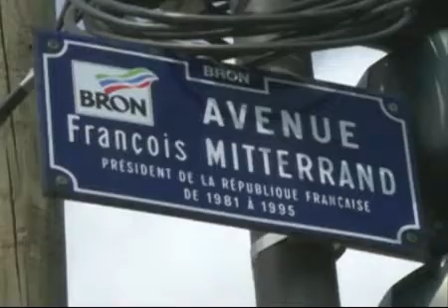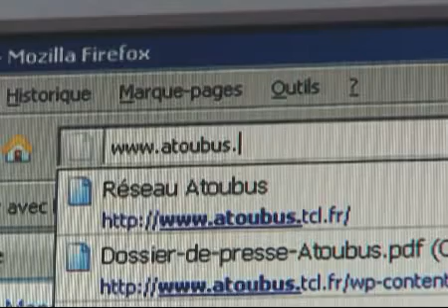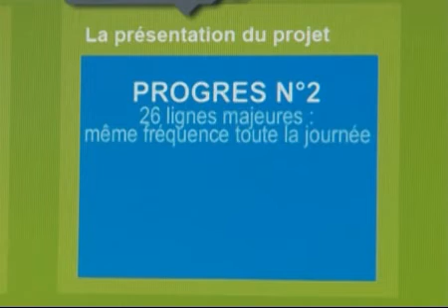Emission "partout, pour tous, il y a TCL" du 10 mai 2011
émission "partout, pour tous, il y a TCL" du 10 mai 2011 diffusée sur la chaine TLM.
Les sujets traités :
- travaux prolongement ligne tramway 2
- métro B puits d'Orsel, percée du 2nd tympan
- Site internet dédié à Atoubus